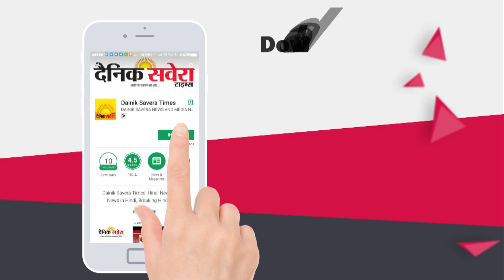Mukh Mantri ਦਾ Himanshi Khurana ਨੂੰ ਵੱਡਾ Reply l Dainik Savera